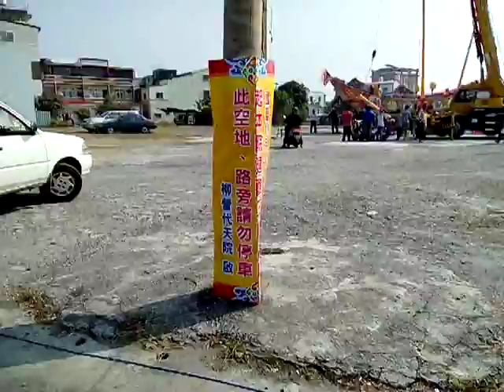VID_20171128_121923 柳營代天院王船醮典開光點眼儀式之後信眾們同心協力拉王船出大廠到定位後的活動影像紀錄